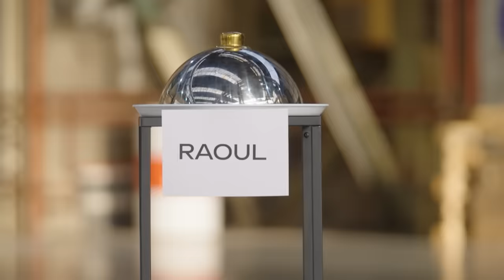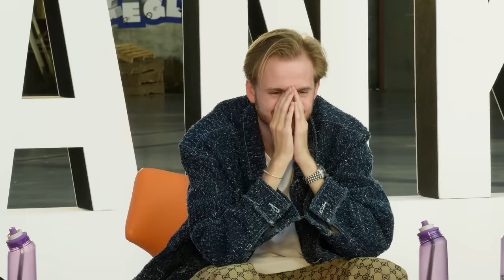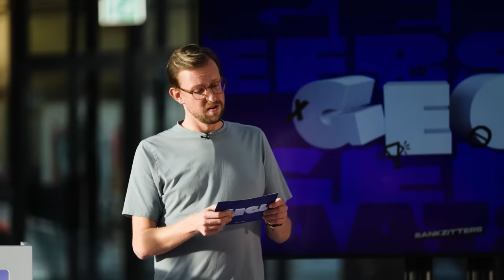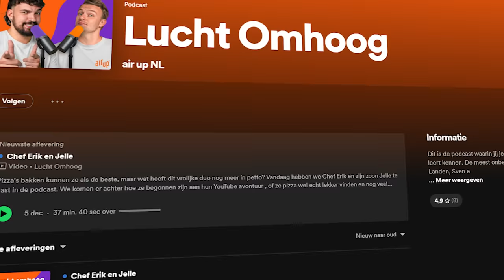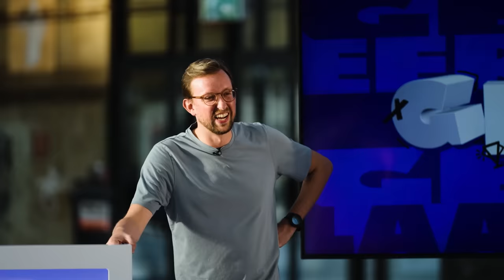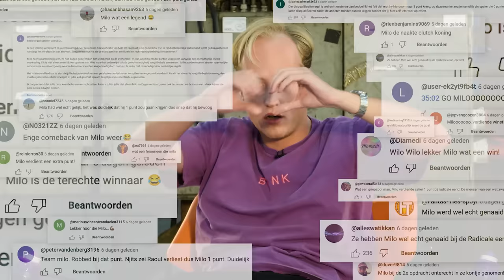WORD NIET ALS EERSTE GEVONDEN DOOR DE SPEURHOND - GEGL #4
De finale van GEGL!! 🤩 In deze (epische) finale komt er een speciale gast langs. We zeggen niet wie, maar zijn achternaam is stuntpiloot. Eindelijk wordt bekend wie de meest gemiddelde Bankzitter is 🔥 Wat vonden jullie van GEGL?